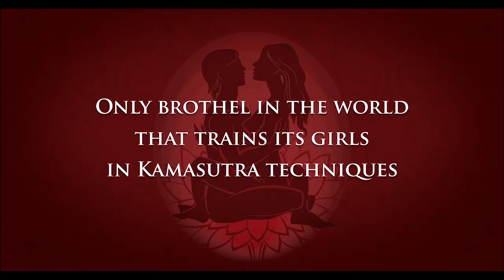Trailer_2_kamasutra_garden_hollywood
All new upcoming hollywood movie trailer